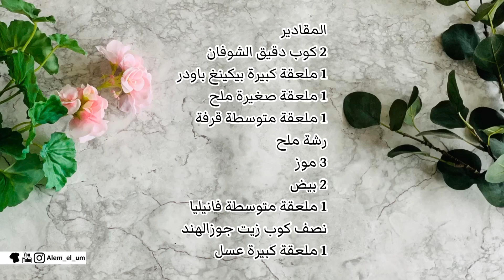مافن حلو بدون سكر ولا دقيق | صحية للاطفال والكبار !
المقادير
2 كوب دقيق الشوفان
1 ملعقة كبيرة بيكينغ باودر
1 ملعقة صغيرة ملح
1 ملعقة متوسطة قرفة
رشة ملح
3 موز
2 بيض
1 ملعقة متوسطة فانيليا
نصف كوب زيت جوزالهند
1 ملعقة كبيرة عسل
١ ملعقة كبيرة عصير ليمون
يشغل الف ن علي حرارة ١٧٥ لمدة ٢٠ دقيقة

الموسيقى: Tuesday
موسيقي: Sascha Ende